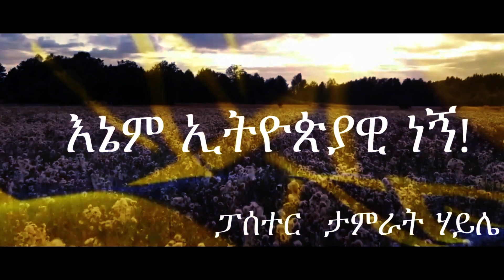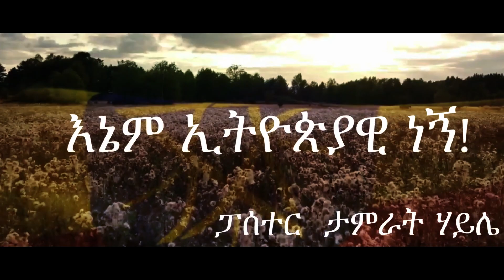እኔም ኢትዮጵያዊ ነኝ! I am Ethiopian too! ዘማሪ ፓስተር ታምራት ሃይ󠇕ሌ Pastor Tamirat Haile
እኔም ኢትዮጵያዊ ነኝ! ዘማሪ ፓስተር ታምራት ሃይ󠇕ሌ Pastor Tamirat Haile
# I am Ethiopian too! Singer Pastor Tamrat Haile.